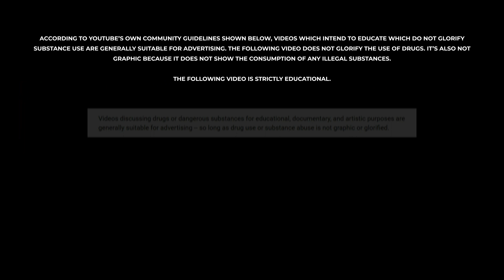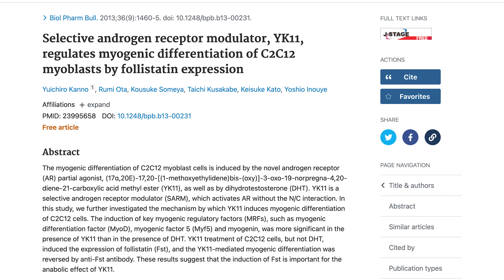FOLLISTATIN Gene Therapy PEDs Introduction | Enhanced Bodybuilding Myostatin Muscle Growth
Russo talks about what he believes will be the "next big thing" in bodybuilding, follistatin. This compound is a powerful antagonist of myostatin which can massively increase muscle growth.